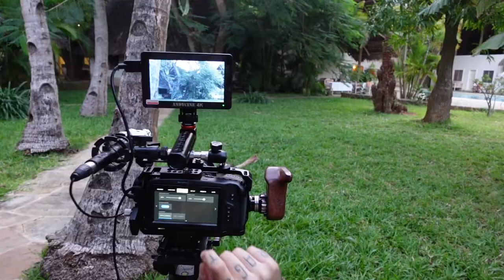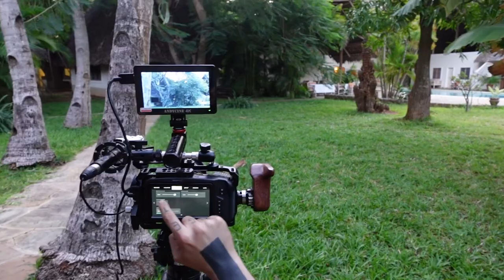KENYA- MALINDI #2.2 (getting ready to shoot with the bmpcc 6k)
Hello there!

We are two filmmakers, Massi  and Solweig, currently in Kenya shooting
a self-financed film called "The Lunatic Express".
From the coast eastern coast of Malindi to the very remote land of Turkana.

Join our adventures, and discover the culture, nature surrounding us.
To follow us day by day :
Massimilian Breeder - @issamsomething
Solweig R.Lizlow -  @solweiglizlow